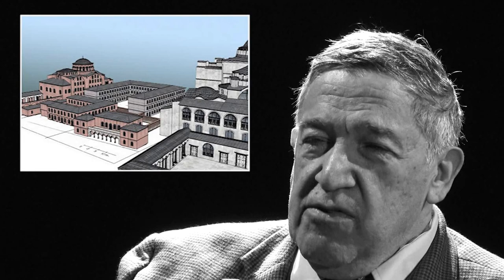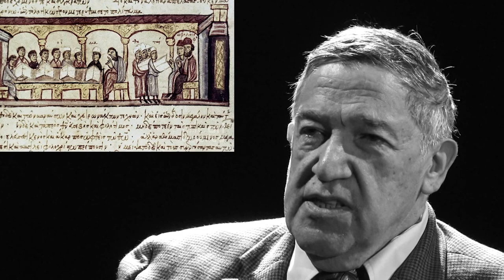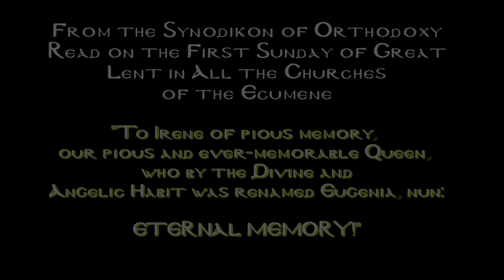Irene of Athens - Champion of Orthodoxy & the Birth of the Welfare State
Irene of Athens - Champion of Orthodoxy and the Birth of the Welfare State. This program examines the place of Irene of Athens in world history, and in the history of the Church. As the first woman head of state in Europe she saved the world from the scourge of Iconoclasm, defended the Ecumene from the barbarians attacking from both the East and the West, while simultaneously waging a war against poverty, and raising a future Emperor of the Roman Empire (Constantine VI).